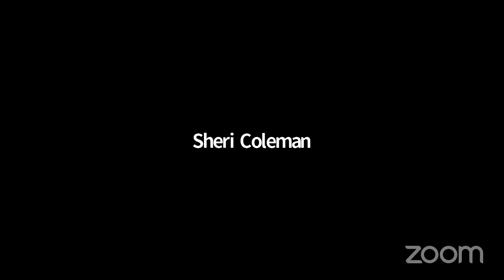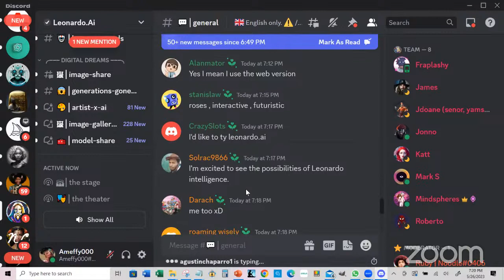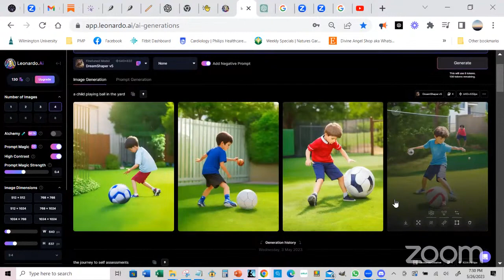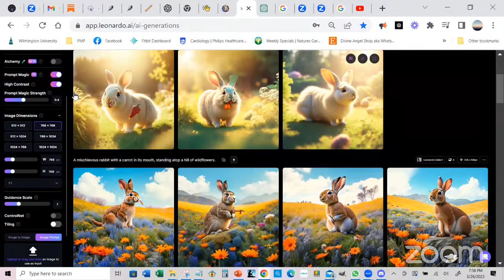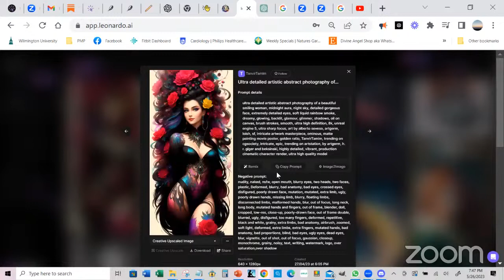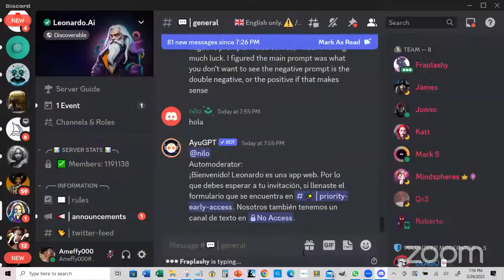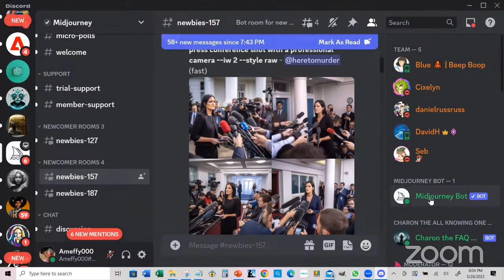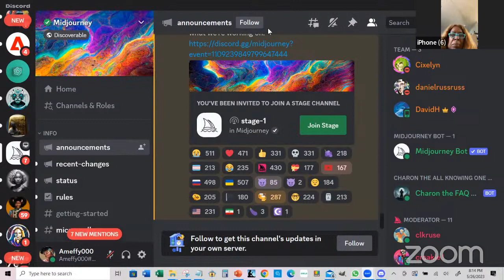Introduction to Leonardo AI Art